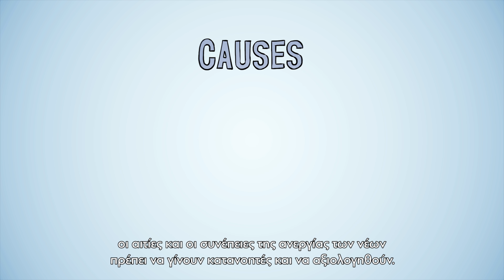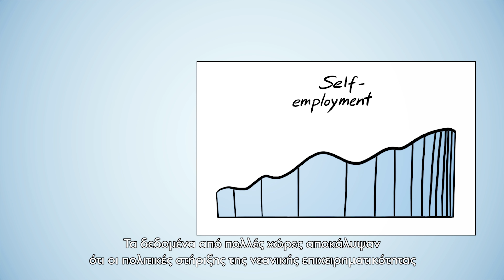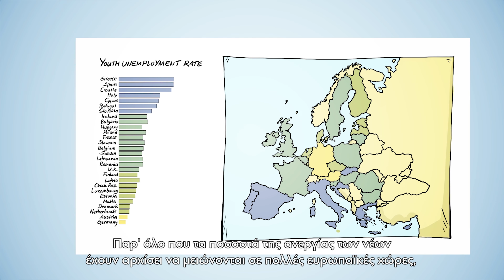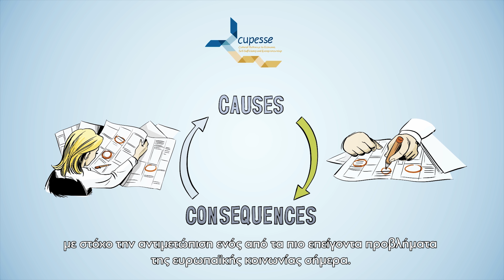Ανεργία των Νέων και Διαγενεακές Σχέσεις στην ΕΕ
To ευρωπαϊκό ερευνητικό έργο CUPESSE, στο οποίο συμμετέχει η διαΝΕΟσις διεξάγονταςτο ελληνικό σκέλος της έρευνας, περιλαμβάνει μια σειρά από έρευνες και δράσεις που αναλύουν τα δομικά, διαγενεακά και πολιτισμικά αίτια της ανεργίας των νέων στην ΕΕ.